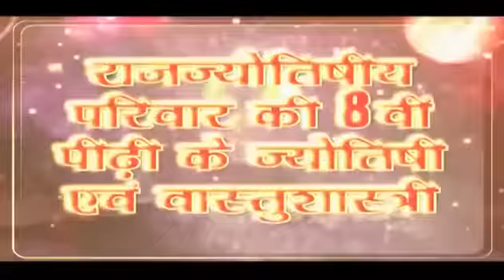प्रेम विवाह, लव मैरिज में सफल होने के लिए लाल किताब के सिद्ध टोटके, Lal Kitab Tips For Love Marriage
प्रेम विवाह, लव मैरिज में सफल होने के लिए लाल किताब के सिद्ध टोटके,Red Book, Lal Kitab Tips For Love Marriage, Remedies

मनचाहा विवाह करने हेतु परिवार को मनाने, राजी करने का बेहद सरल व शक्तिशाली, महाचमत्कारी उपाय

प्रेम विवाह, लव मैरिज में सफल होने का शक्तिशाली, महाचमत्कारी टोटका, Remedies for Success in Love Marriage

प्रेमी-प्रेमिका की शादी, सगाई रोकने, तोड़ने का 2 महाशक्तिशाली टोटका उपाय,खबरदार इसे यूहीं ना आज़माएँ

लव मैरिज, मनचाहा जीवनसाथी पाने के लिए अपनी राशि अनुसार करें शिव का पूजन, Love Marriage

प्रेम विवाह में आ रही बाधा के निवारण हेतु शक्तिशाली और प्रभावशाली मंत्र तथा उपाय, Love Marriage

5 Powerful Love Marriage Spells, Mantra Prem Vivah Ke Shaktishali Upay, Tips For Desired Husband

किसी भी शुभ तिथि पर करें दाम्पत्य जीवन में प्रेम लाने हेतु इन तीन में से कोई भी एक उपाय

पति पत्नी में प्रेम, प्यार बढ़ाने, झगड़ा, कलह, क्लेश मिटाने के लिए ज्योतिष और वास्तु उपाय - 3

पति पत्नी में प्रेम, प्यार बढ़ाने, झगड़ा, कलह, क्लेश मिटाने के लिए ज्योतिष और वास्तु उपाय - 2

पति पत्नी में प्रेम, प्यार बढ़ाने, झगड़ा, कलह, क्लेश मिटाने के लिए ज्योतिष और वास्तु उपाय - 1

खूबसूरत पत्नी पाना है या मिटाना है प्रेमिका से दूरी, एक इलायची कर सकती है चमत्कार

Shri Ram va Mata Sita Ke Vivah Ki Tithi Vivah Panchami par Kare Sukhi Dampatya ke Upay

Vivah Panchami Par Kare Dampatya Sukh Vriddhi, Vivah Badha Nivaran Ke Shaktishali Upay

लव मैरिज के टोटके,प्रेम विवाह में सफल होने के लिए,लव मैरिज उपाय लाल किताब,लव मैरिज के लिए उपाय इन हिंदी,प्रेम विवाह के मंत्र,प्रेम विवाह कैसे करे,प्रेम प्राप्ति मंत्र,Vastu Tips Love And Marriage,love marriage upay lal kitab,jyotish upay for love marriage in hindi,jyotish upay for love in hindi,prem vivah ke saral upay,easy totke for love marriage in hindi,prem vivah ke achuk mantra,manpasand ladke se shadi ke upay,love marriage ke upay in hindi,टोटके फॉर लव मैरिज,लव मैरिज के लिए उपाय इन हिंदी,लाल किताब उपाय फॉर लव मैरिज इन हिंदी,प्रेम विवाह में सफल होने के लिए,लव मैरिज वशीकरण,प्रेम विवाह के अचूक उपाय,लव मैरिज के टोटके,प्रेम विवाह में सफलता के उपाय